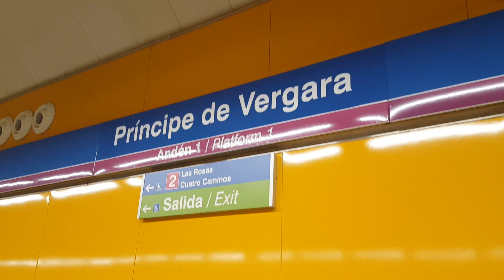Metro de Madrid L9 - Circulaciones de las Series 5500, 6000, 7400 y 9400 en Príncipe de Vergara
♦️♦️♦️ Series: 5500, 6000, 7400 y 9400 ♦️♦️♦️

♦️♦️♦️ Línea: L9 ♦️♦️♦️

♦️♦️♦️ Estación: Príncipe de Vergara ♦️♦️♦️

♦️♦️♦️ Correspondencia con: Línea: L2 ♦️♦️♦️